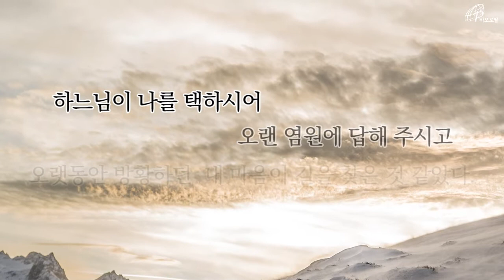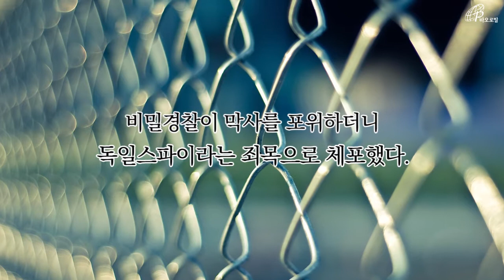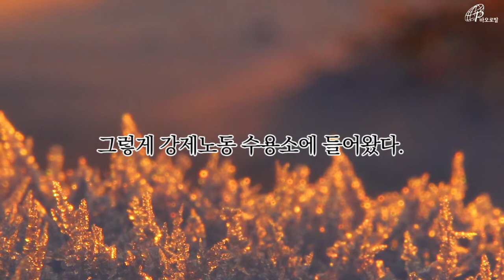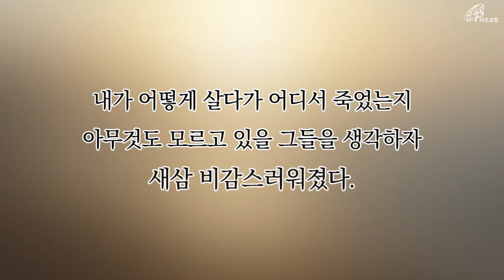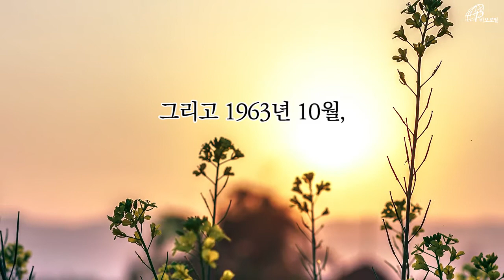러시아에서 그분과 함께 | 바오로딸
어떻게 죽지 않고 살아남았습니까?
하느님의 섭리지요...

나는 하느님의 뜻을 조금도 의심 없이 믿고
내 생애 이정표마다 하느님의 손길이
언제나 함께하셨음을 알고 있습니다.

지금, 이 순간을 살아낼 위안과 희망 이야기.
억겁의 시간을 견뎌낸 취제크 신부의 신앙 그리고 삶.